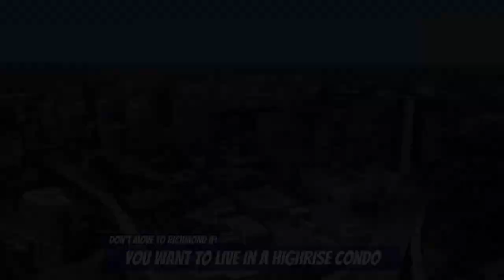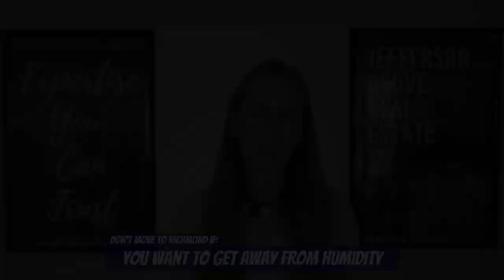14 Reasons Not To Move To Richmond VA | Moving To Richmond Virginia | Richmond VA Relocation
If you are thinking about moving to Richmond VA be sure to watch this first! In this video we tell you all the reasons why Richmond VA might not be a good fit. We have helped TONS of families move to Richmond Virginia but sometimes we do have to tell them what they are looking for doesn't exist within Richmond. This video will actually help you determine if you should rule out Richmond or not.

Reason #1 Not To Move To Richmond - If you need a large home for less than $300,000, the odds are against you.

Reason #2 Not To Move To Richmond - If you want to be in a neighborhood but you don't want an HOA you have less than a 50% chance of finding that.

Reason #3 Not To Move To Richmond - If you want a large yard but still want to be in the suburbs, lots like that are few and far between or they are pricey.

Reason #4 Not To Move To Richmond - If you want affordable water views, they don't really exist in Richmond.

Reason #5 Not To Move To Richmond - If you want acreage AND high speed internet, you will have a hard time finding that.

Reason #6 Not To Move To Richmond - Watch the video for a list of potential combinations that you won't be able to find here.

Reason #7 Not To Move To Richmond - Only a handful of areas provide you a truly vehicle free lifestyle.

Reason #8 Not To Move To Richmond - If you want to live in a highrise condo building, we only have 2-3 that might fit what you are looking for.

Reason #9 Not To Move To Richmond - Affordable new construction isn't a thing here in Richmond.

Reason #10 Not To Move To Richmond - Richmond doesn't have lots of unique style homes.

Reason #11 Not To Move To Richmond - Richmond and Virginia for that matter is a buggy state.

Reason #12 Not To Move To Richmond - You won't avoid bad drivers. Richmonders don't know what the left lane is for.

Reason #13 Not To Move To Richmond - Summer humidity is rough.

Reason #14 Not To Move To Richmond - Richmond doesn't have a professional sports team.

There you have it! We are happy to help.

A huge THANK YOU to everyone who has reached out to us for assistance in relocating to Richmond VA. To get the process started be sure to download our free Richmond Relocation Guide and then give us a call!

📲 We have helped so many families relocate to Richmond Virginia and we absolutely LOVE being a helping hand! If you are even thinking of moving or relocating to RVA we can make the move and transition so much easier for you!

Ready to start your search? We absolutely LOVE what we do and we are very thankful for each and everyone of you.

Taylor & Sarah Jefferson
Jefferson Grove Real Estate
Expertise You Can Trust
11535 Nuckols Rd Suite E